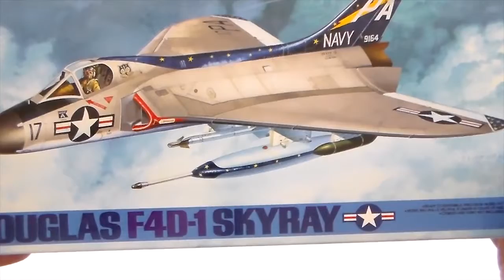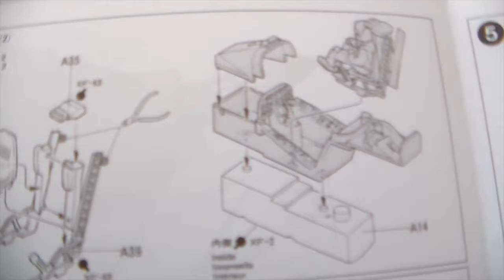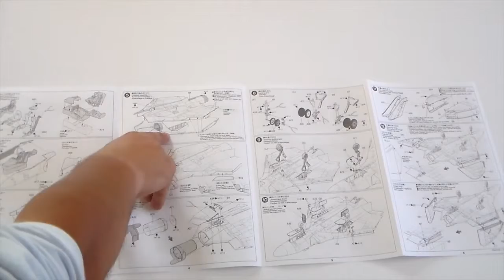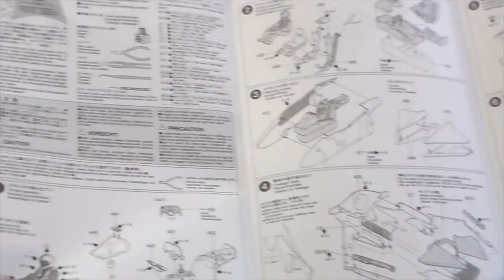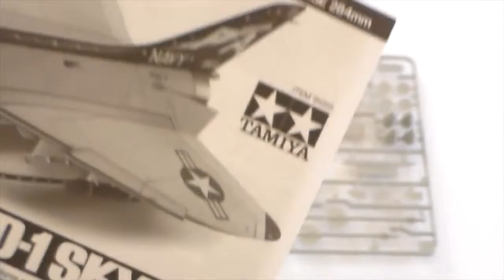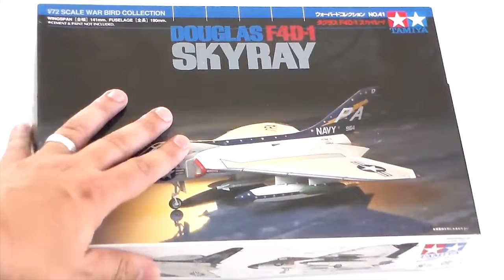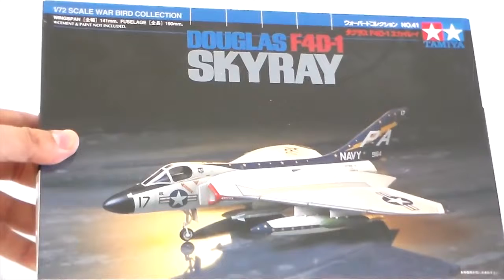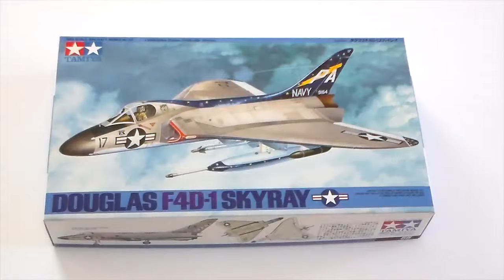1/48 Tamyia F4D-1 SKYRAY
The Douglas F4D Skyray (later redesignated F-6 Skyray) was an American carrier-based supersonic fighter/interceptor built by the Douglas Aircraft Company.